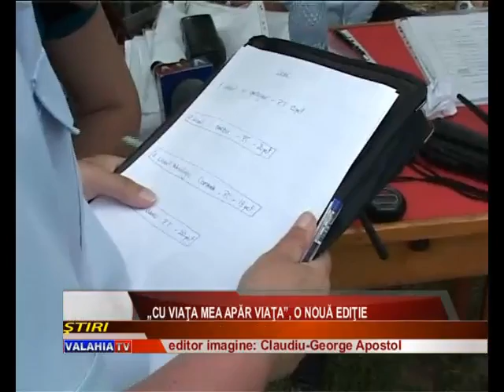„Cu viaţa mea apăr viaţa", o nouă ediţie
După ce miercuri au organizat concursul „Prietenii pompierilor", joi, reprezentanţii isu au fost, din nou, prezenţi pe stadionul Dunărea, de data asta, pentru concursul cu tematică de protecţie civilă „Cu viaţa mea apăr viaţa".